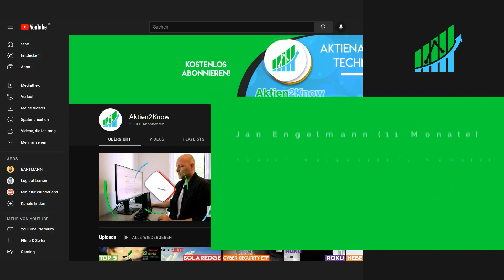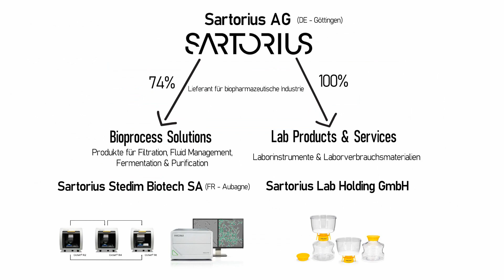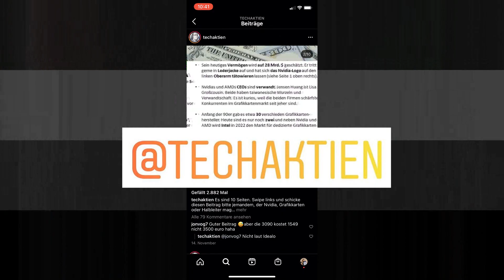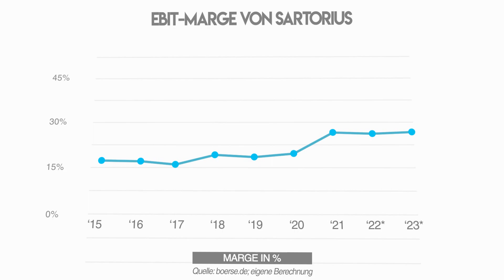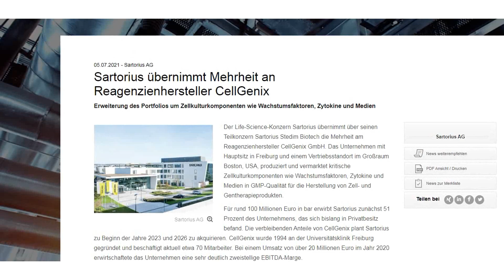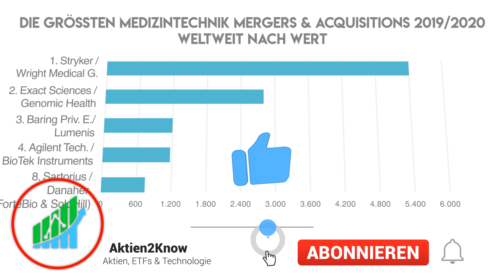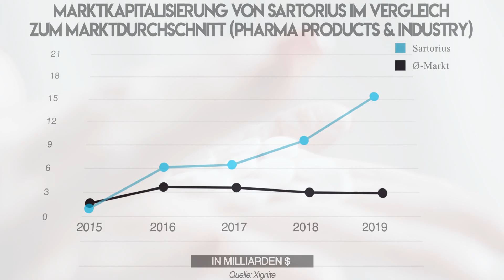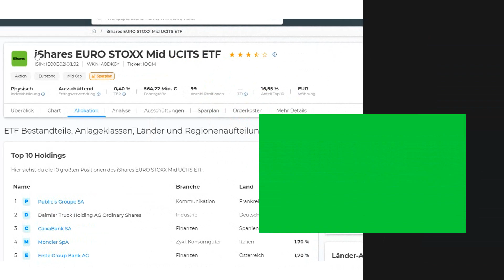Deutscher Biotech-Geheimtipp? | Sartorius Aktie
Die Sartorius Aktie (WKN: 716560 ISIN: DE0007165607) und die Sartorius Stedim Biotech SA Aktie (WKN: A2AJKS ISIN: FR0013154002) beinhaltet einen deutschen Zulieferer für die Biotechnologie-Branche, der in den vergangenen Jahren ein starkes Wachstum im Umsatz hingelegt hat. Wir schauen uns die Aktie im Video genauer an.

Dies ist keine Anlagenberatung, ich übernehme keine Haftung für realisierte Verluste.

📖 Timestamps:
00:00 Intro zur Sartorius Aktienanalyse

00:21 Werde Mitglied auf dem Kanal Aktien2Know

00:32 Marktposition von Sartorius
- Sartorius Aktie & Sartorius Stedim Biotech SA Aktie
    - Vorleister der Produktionsprozesse der biopharmazeutischen Industrie
    - Bioprocess Solutions & Lab Products & Services Sparten (Konzernstruktur)
- Umsatzverteilung auf dem Weltmarkt für Analysen-, Bio- und Labortechnik nach Segment
- Gewinn der Top Medizintechnikunternehmen & Gesundheitsdienstleister in Europa 2021
- Marktkapitalisierung der Top Medizintechnikunternehmen in Europa 2021
- In- & Auslandsumsatz der deutschen Industrie

04:16 Bewertung der Marktposition von Sartorius auf der 5-Sterne Skala

04:44 Empfehlung des Kanals TechAktien auf Instagram:

04:55 Kennzahlen der Sartorius Aktie
- Umsatz von Sartorius inkl. Umsatzprognose bis 2023
- Umsatz von Sartorius nach Regionen & Segmenten
- Auftragseingang bei Sartorius
- Jahresüberschuss von Sartorius
- Operativer Gewinn (EBIT) von Sartorius & Prognose bis 2023
- Investitionen von Sartorius
- EBIT-Marge von Sartorius bis 2021
- Bruttomarge von Sartorius bis 2020
- Fremdkapitalquote von Sartorius
- Dividendenrendite von Sartorius
- Kurs-Gewinn-Verhältnis (KGV) von Sartorius
- Sartorius im Vergleich zu Fresenius, Siemens Healthineers, Philips, Coloplast
- Kursverlauf der Sartorius Aktie

09:09 Bewertung der Kennzahlen der Sartorius Aktie auf der 5-Sterne Skala

09:42 Risiken der Sartorius Aktie
- Sinkende Produktnachfrage
- Risiko bei Akquisitionen
- Regulation durch nationale & internationale Behörden

11:51 Bewertung der Risiken der Sartorius Aktie auf 5-Sterne-Skala

12:09 Prognose zur Sartorius Aktie
- Die größten Medizintechnik Mergers & Acquisitions
- Umsatzziel bis 2025
- Einfluss von Corona auf die Kennzahlen
- Weltweite Umsätze mit Biotech-Medikamenten bis 2026
- Anteil der Biotechnologie an den weltweiten Arzneimittelumsätzen bis 2026
- Weltweite Medizinausgaben bis 2024
- Marktkapitalisierung von Sartorius im Vergleich zum Marktdurchschnitt

14:53 Bewertung der Prognose der Sartorius Aktie auf 5-Sterne-Skala

15:12 Fazit & Gesamtbewertung der Sartorius Aktie

16:51 In welchen ETFs ist die Sartorius Aktie enthalten?
- iShares EURO STOXX Mid UCITS ETF
- Lyxor 1 TecDAX UCITS ETF
- iShares TecDAX UCITS ETF (Acc) (DE)
- Deka STOXX Europe Strong Growth 20 UCITS ETF

📌Kurzbeschreibung:
Die Sartorius Aktie profitiert von einer starken Entwicklung des Biotechnologie-Marktes und von der aktuellen pandemischen Situation. Die Nachfrage nach ihren Produkten ist 2020 enorm stark gestiegen. Wir blicken auf die Marktposition, Kennzahlen und Risiken der Sartorius Aktie.